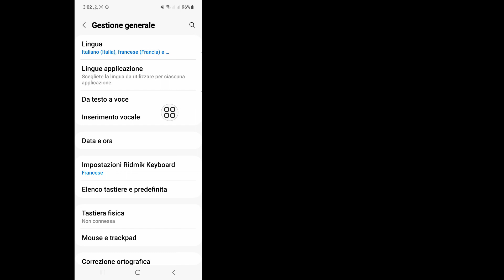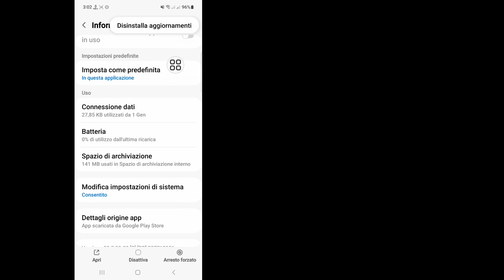Come risolvere il Play Store Qualcosa è andato storto Problema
Qui in questo video ti mostrerò [Come risolvere il problema del Play Store: qualcosa è andato storto].  Quindi guarda questo video attentamente e non saltare questo video se salti questo video non capirai molto bene quindi se hai qualche problema puoi chiedermi e commentare qui sotto cercherò di risolvere il tuo problema se ti piace questo video quindi per favore premi  metti mi piace e iscriviti al mio canale, grazie.🙏

  Altre domande correlate:

  Play Store Qualcosa è andato storto, correggilo
  Play Store Qualcosa è andato storto, riprova
  Qualcosa è andato storto Google Pay
  Play Store Qualcosa è andato storto
  Google Play Store Qualcosa è andato storto Android TV
  qualcosa è andato storto da parte nostra, riprova nell'app
  Play Store qualcosa è andato problema
  problema con il Play Store, qualcosa è andato storto
  come risolvere il problema del Play Store, qualcosa è andato storto
  come risolvere il problema nel Play Store, qualcosa è andato storto
  Problema di download dell'app Play Store, qualcosa è andato storto
  problema di download gratuito di Fire Play Store qualcosa è andato storto
  Problema di download dell'app Play Store, qualcosa è andato storto, Tamil

Play Store
qualcosa è andato storto